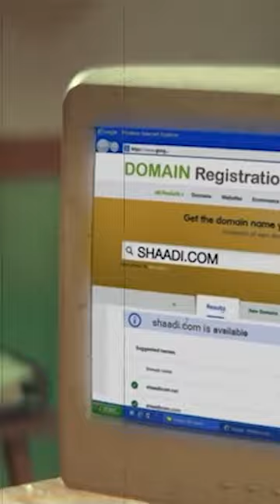कैसे खड़ी की 15,000 करोड़ की कंपनी?🤯 Shaadi.com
Anupam Mittal Marketing Strategy. How shaadi.com makes money. कैसे आया Shaadi.com का Idea?